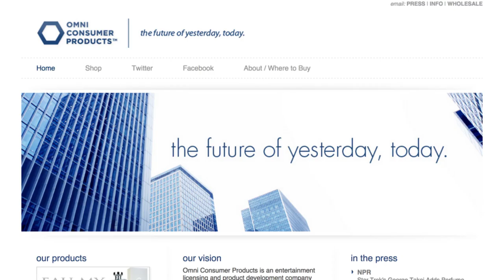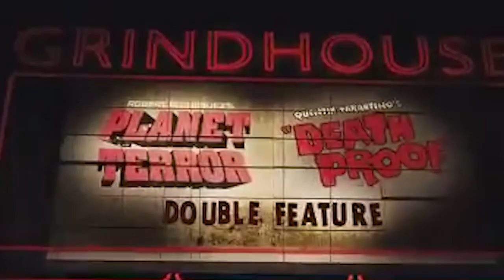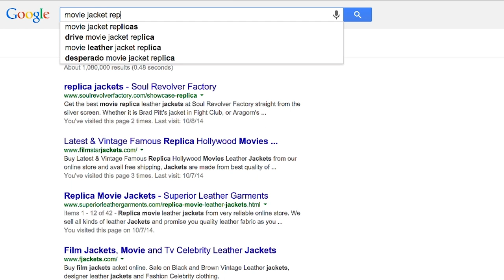Awesome Fake Movie Products You Can Actually Buy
Which fake movie product do you wish they'd start making?